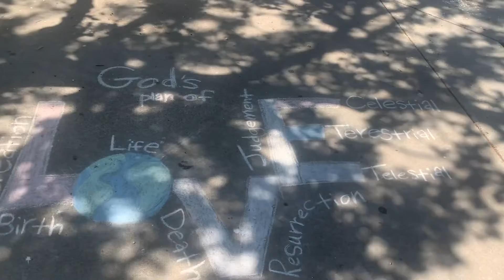Ball is life … Can’t be a great coach if you don’t apply the trainings to your game/Life.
Two a days all summer let’s get better